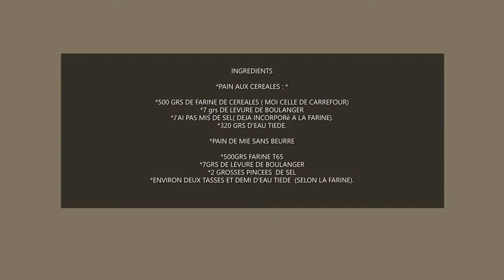Pain de mie sans beurre et pain aux céréales: A la main!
HELLO A TOUS! J'ai fais deux pains a la main un aux céréales , très bon  et moelleux avec du fromage ou avec de la sauce. Et le pain de mie, excellent nature, confiture ou croque monsieur. J'espère que ca vous plaira. ENJOY!!!

ingrédients:

PAIN AUX CEREALES:
*500 grs farines aux céréales 500 grs cereal flour
*7 grs levure de boulanger 7 grs baker's yeast
*Pas de sel( déjà incorporé dans la farine de céréales)
No salt (Already incorporated in the cereal flour)
*320 grs d'eau tiède 320 grs warm water

Pain de mie sans beurre:

*500 grs T55 ou T65 500 grs flour
*7 grs de levure de boulanger 7 grs baker's yeast
*2 grosses pincées de sel 2 big pinch of Salt
Environ 2 tasses et demi d'eau tiède About 2 cups of Warm water.

Mon Instagram: larecettedubonheur01
Instagram de mes filles spécial dessin manga: halyhaly17